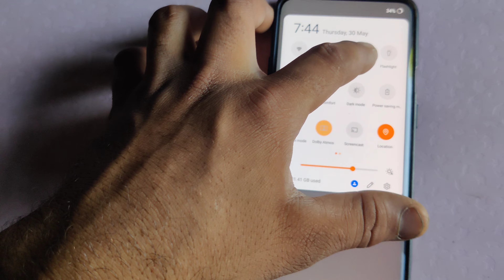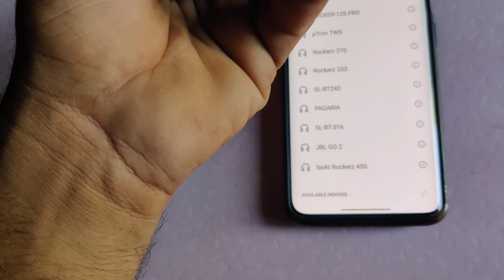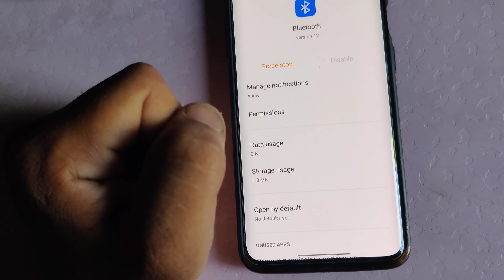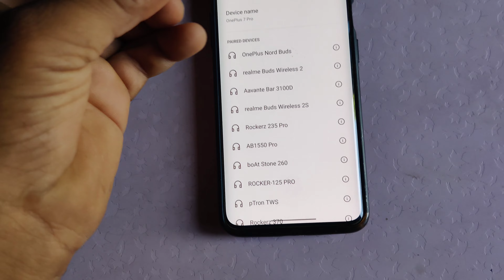OnePlus Nord Buds mobile se connect kaise karen./oneplus ke Airbus mobile se connect nhi hora h 2024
onepluse nord buds ko mobile se connect kese karen

How to Connect OnePlus Nord Buds Earbuds | Bluetooth Earbuds pairing mode on Android & iPhones

oneplus
oneplus ko Airbus ko kaise connect Karen
oneplus ke device mein oneplus ki Airbus kaise connect Karen

oneplus ke advers device connect nahin ho raha hai
oneplus note but not bad